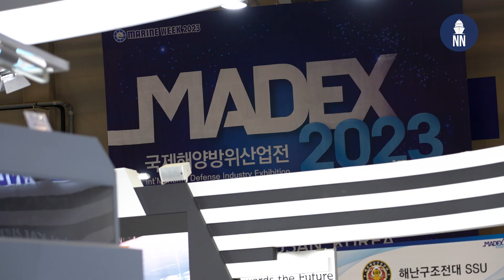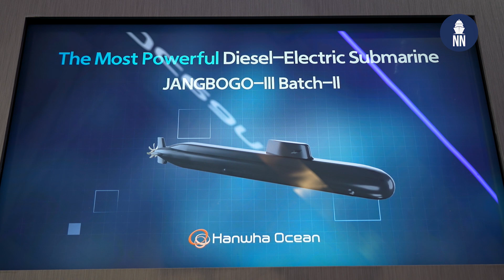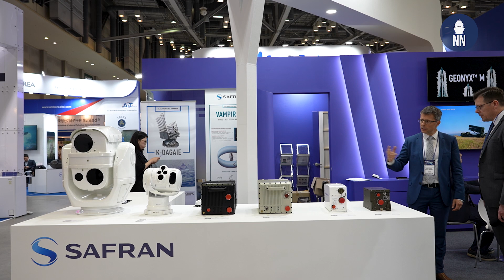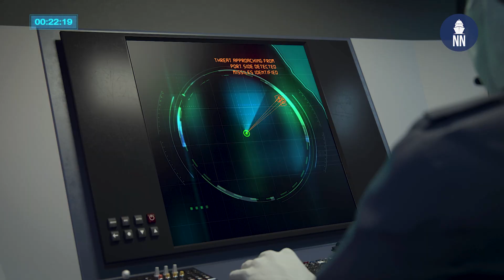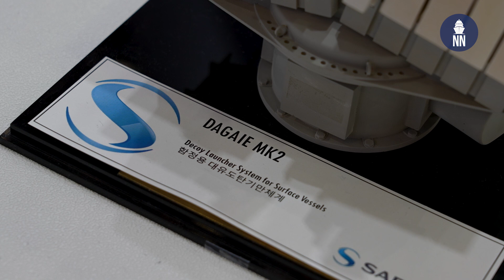Safran at MADEX 2023: Optronic, navigation and decoy launching systems for ROK Navy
Overview of the Safran Electronics & Defense booth at MADEX 2023 in South Korea. The French Defense electronics company was showcasing its entire range of systems for modern navies such as the Republic of Korea (ROK) Navy, which is an existing user of several Safran naval systems:
- Optronic masts for submarines
- Navigation systems for surface ships and submarines
- EO/IR systems for surface ships
- New generation decoy launching systems

According to Franck Bonny, Sales Manager, Naval Key Accounts Defense Division at Safran, the company is present in Korea for more than 50 years. The ROK Navy is an existing user of the Dagaie decoy launching system, the SIGMA 40 inertial navigation system and the new surveillance optronic mast aboard the KSS III submarines.